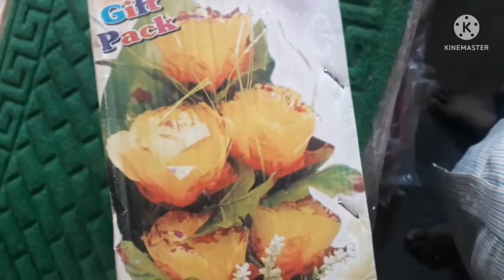FLOWER POT ( फ्लावर पॉट )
flower pot.
                      Hamara maqsad customer ko wholesale rate or retail rate Pata Rahe jisse Jab Kabhi Lena ho to market mein aasani se aap product Ko Le Saken.  Agar Hamari yah video pasand aayi ho to isko like Karen aur apne doston mein share Karen aur next time Kisi new product  ka rate dekhne ke liye subscribe Karen aur comment Karen aur bataen kis product ka rate and review Karen. Bell icon ko Jarur press Karen jisse Jab Bhi next video Aaye To aapko sabse pahle mile.

हेलो दोस्तों ,
                   हमारा मकसद कस्टमर को  होलसेल रेट और रिटेल रेट पता रहे जिससे जब कभी लेना हो तो मार्केट में आसानी से आप प्रोडक्ट को ले सके l

 मैं इस चैनल पर कॉस्मेटिक एंड गिफ्ट से संबंधित सभी जानकारी अपलोड करता हूं आपको कॉस्मेटिक एंड गिफ्ट संबंधित कोई और जानकारी चाहते हैं तो मुझे कमेंट में लिख सकते हैं और दोस्तों हमारे चैनल को सब्सक्राइब जरूर कीजिएगा अगर आपको हमारी वीडियो अच्छी लगे तो लाइक  कीजिएगा मैं आपका दोस्त विवेक l